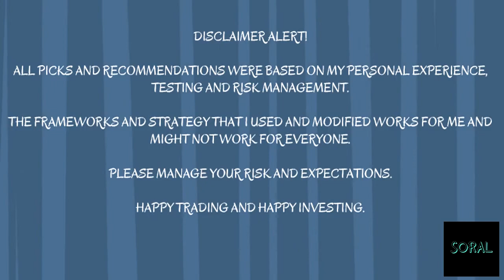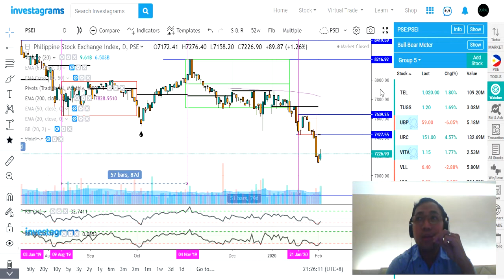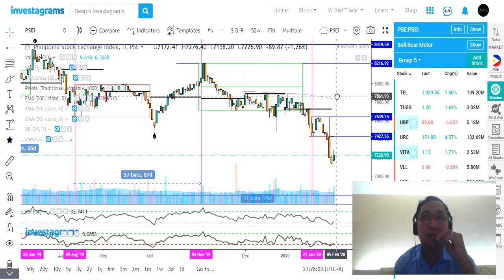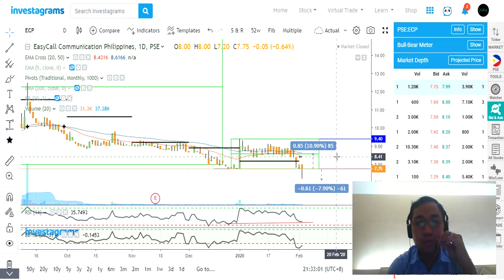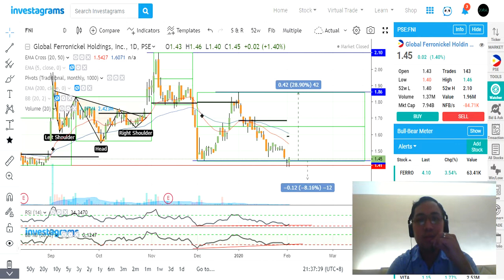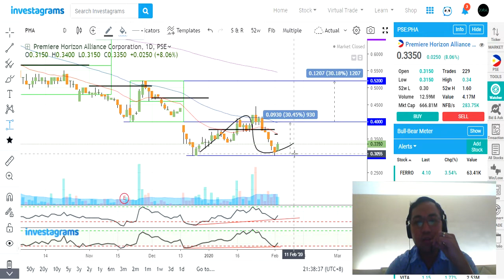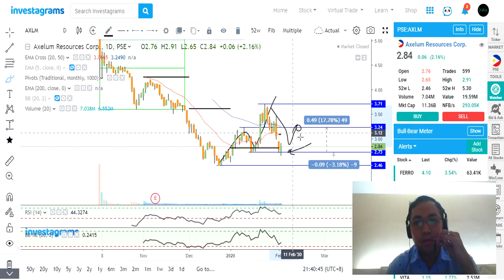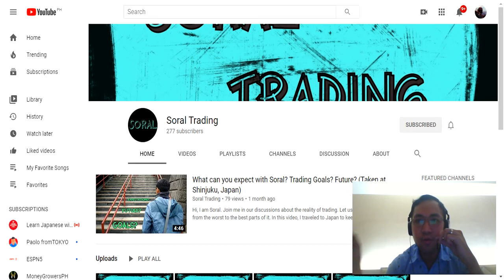February 5, 2020 - My personal views and tips on long term investing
Quick Trading Discussion and Market Outlook for the trading day February 5, 2020 at PSEI

Timelines of Discussion:

0:00 - $PSEI
6:21 - $PNB
7:22 - $PRIM
9:43 - $ECP
11:37 - $FB
13:15 - $ALLHC
14:11 - $FNI
15:34 - $PHA
16:39 - $AXLM

Credits:

Platform: Investagrams, Trading View and Etoro -